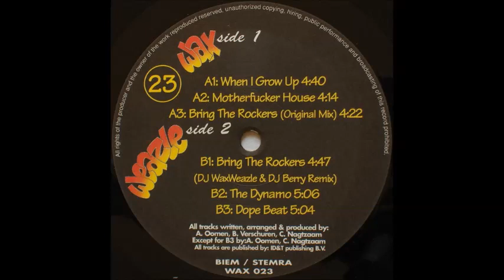Re-Charge - When I Grow Up